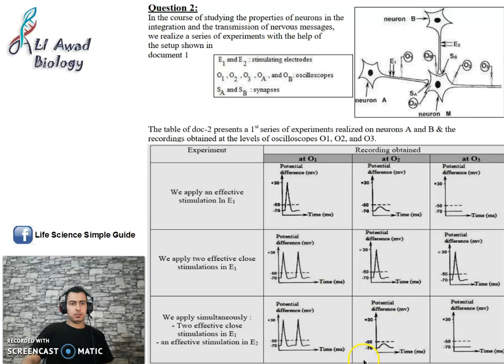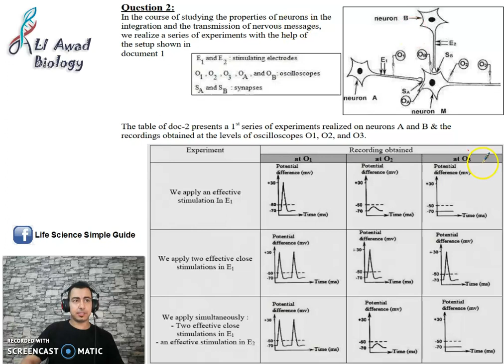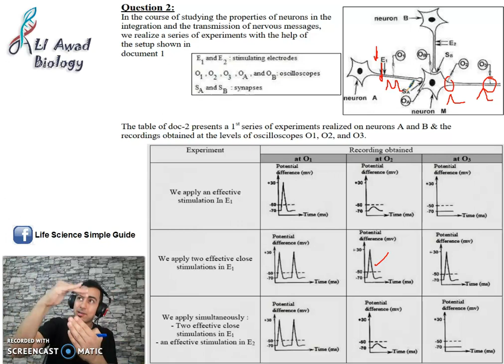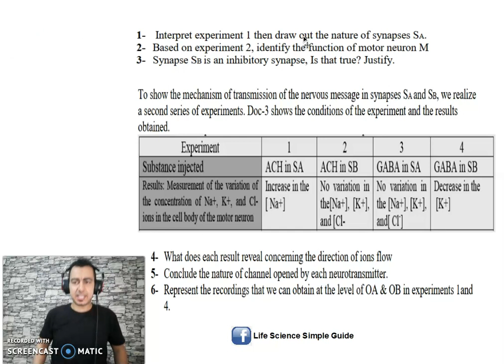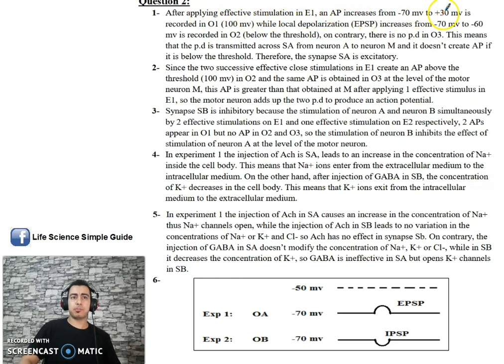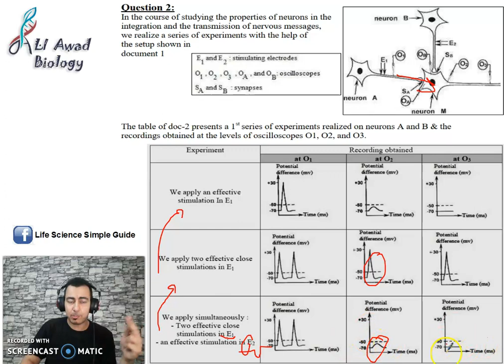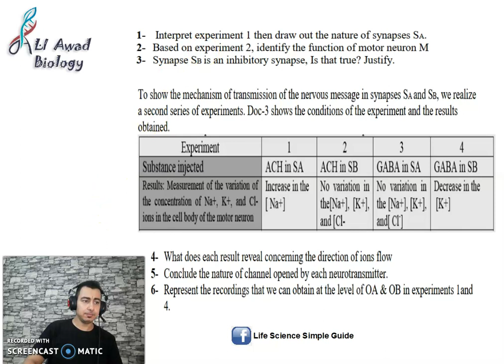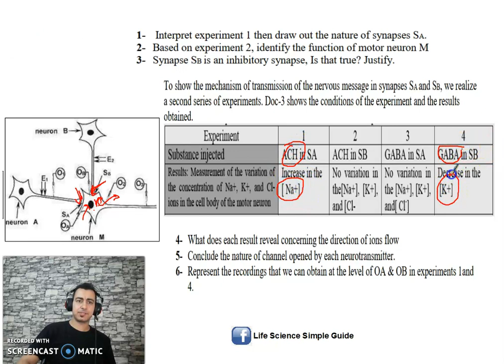Chapter 9: Solving Exercise about integration of nervous message in motor neuron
This exercise is taken from an edited French Bachelor copy. It explains the role of motor_neuron in integration if the nervous message to elaborate the adequate response